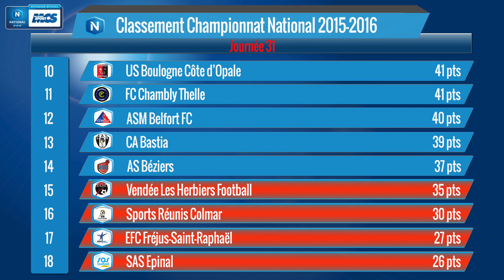J31 : Amiens SC - SAS Épinal (4-3), le résumé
Face à une formation d'Epinal réduite à dix dès la 24e minute mais bien décidée à vendre chèrement sa peau, l'Amiens SC (4e) a réussi à s'imposer (4-3). Un succès qui lui permet de continuer de mettre la pression sur Orléans et Marseille Consolat avant d'aller défier Strasbourg le week-end prochain. Pour Epinal, cette 15e défaite de la saison sonne le glas de ses espoirs de maintien. Le club vosgien est mathématiquement relégué en CFA.